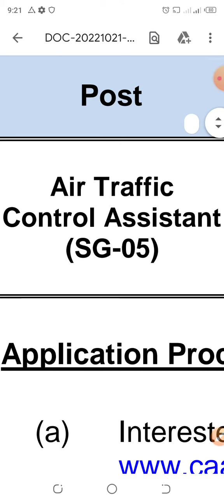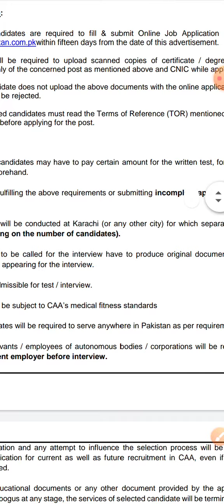air traffic control assistant jobs 2022 !! airline jobs 2022 !! govt airways jobs 202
apply link,,,,